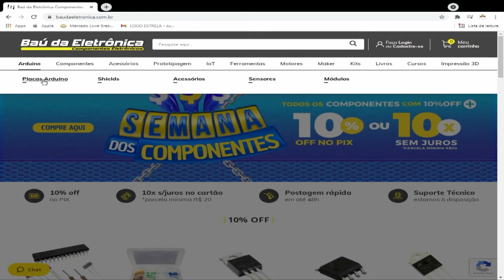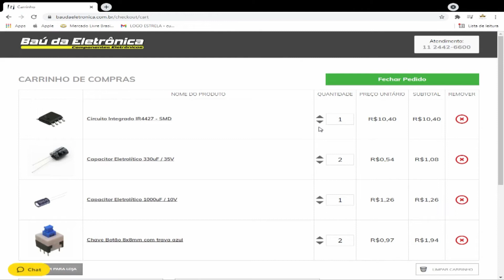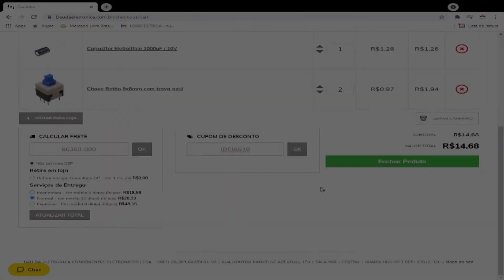COMO FAZER LIXAS PARA MICRO RETIFICA | Você NUNCA mais comprara LIXAS depois de assistir esse vídeo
Aprenda como fazer lixas para micro retifica .
Você nunca mais comprara lixas e pode até fabricar para vender se quiser.
Vamos aprender além de fazer lixa para micro retifica também vamos aprender como fazer o tubinho de lixa usando cola quente .

NOSSO OUTRO CANAL DE ARTS

RECOMENDAÇÕES DE VIDEOS AQUI DO CANAL